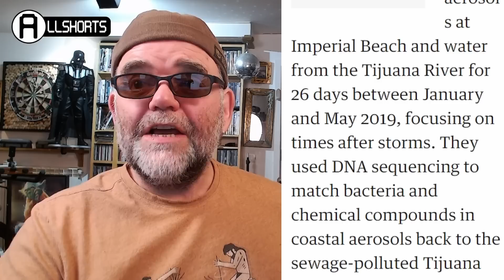Great British Sewage has gone Airborne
A DNA study, released on Thursday by researchers at the Scripps Institution of Oceanography, looked at a wastewater treatment plant that often becomes overwhelmed and spews sewage into the River. That river then flows north into Imperial Beach on the northern side of the border. The beach there was closed 249 days last year due to high levels of pathogens like Ecoli, norovirus and salmonella – but until now, little was known about what happened when crashing waves sent salt spray into the air.
A team of researchers sampled coastal aerosols at Imperial Beach and water from the Tijuana River for 26 days between January and May 2019, focusing on times after storms. They used DNA sequencing to match bacteria and chemical compounds in coastal aerosols back to the sewage-polluted Tijuana River flowing into the ocean.

They found that three-quarters of the bacteria in the air came directly from the sewage in the surf zone. It’s not yet clear whether these bacteria can make people sick, and experts are exploring the possible harms. “Are they potentially infectious? Some are pathogens and some are not. That’s something we’re working on now,” says Kim Prather, an atmospheric chemist at Scripps who led the work, which was published today in the journal Environmental Science and Technology.

While the degree of risks remain unknown, the study is significant because it is the first time scientists have linked such pollution to coastal sea spray.